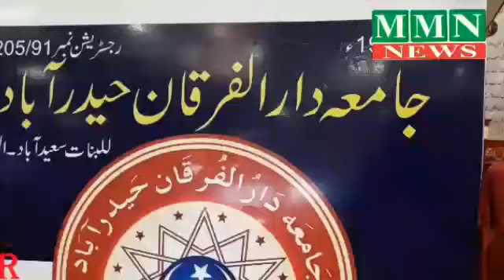JAMIA DARUL FURQAN GIRLS WING SAYEEDABAD _HYDERABAD RESPECTED. ....... CORDIALLY INVITES YOU TO DAY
JAMIA DARUL FURQAN GIRLS WING SAYEEDABAD _HYDERABAD RESPECTED. .
CORDIALLY INVITES YOU TO DAY ANNUAL FUNCTION OF ANJUMAN NADI _S_SALIHAAT TO BE HELD ON SUNDAY 8TH MARCH 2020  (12TH  RAJAB 1441 _H) AT SULTAN MAHAL FUNCTION HALL NEAR RAILWAY BRIDGE EIDI BAZAR_TALAB KATTA ROAD.
SH.ABDUL RAHEEM MAKKI FARMER PRESIDENT OF JAMAIT AHL_e_HADEES, TS. GUEST OF HONOUR SH.SHAFEEQ ALAM KHAN JAMAI  PRESIDENT JAMIAT AHL_E_HADEES TWIN CITIES HYDERABAD &SECUNDERABAD
MMN NEWS
MOOSA REPORTER